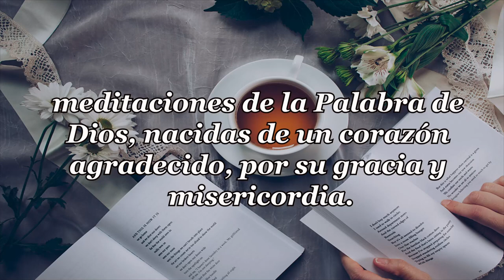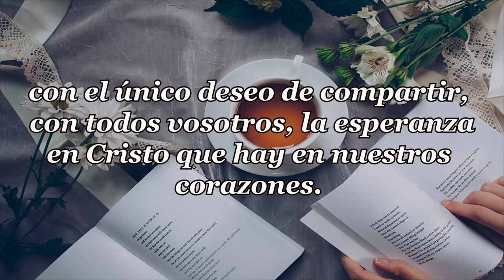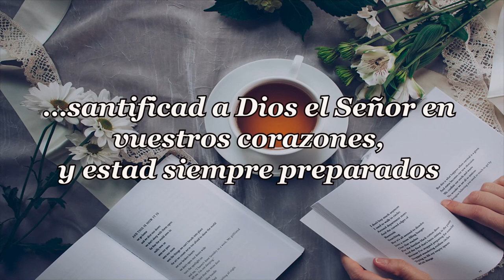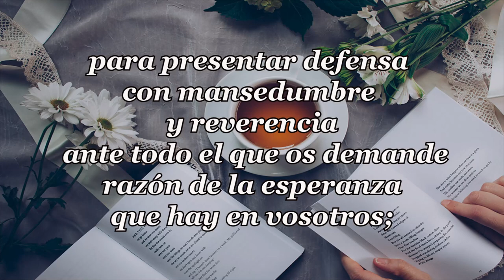362 MIEDO AL RECHAZO